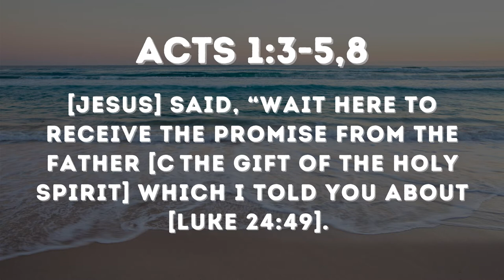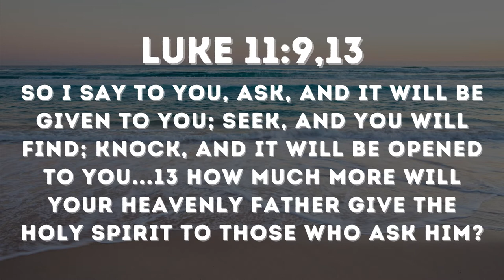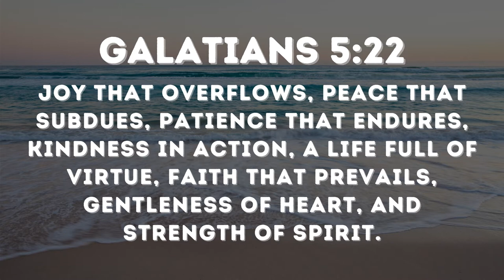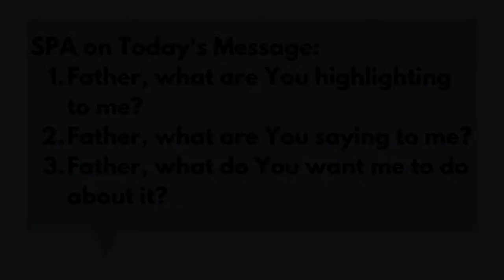[Ep. 5] Life Giving Words of Jesus: Is there a better way to live?